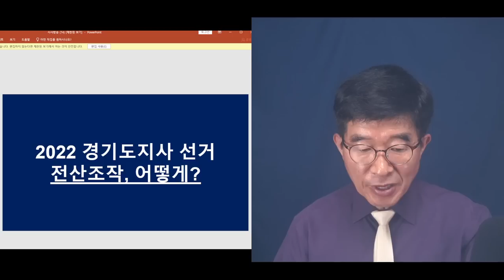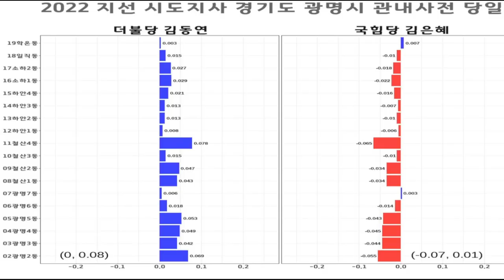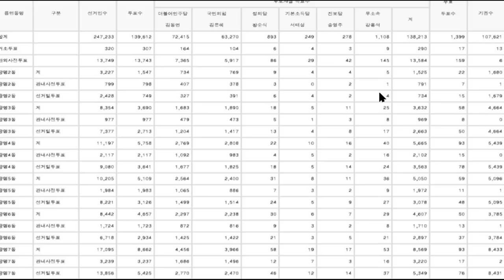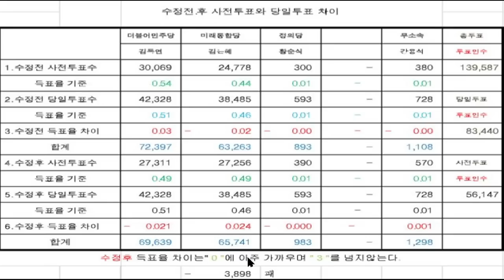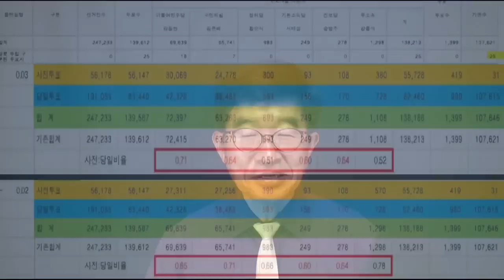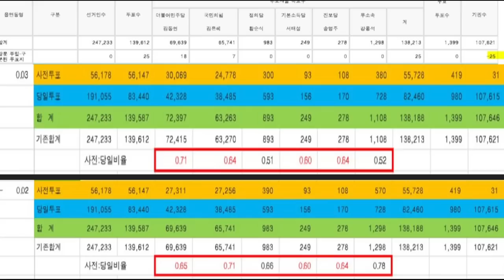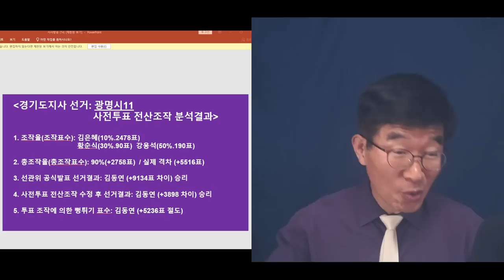선관위가 만든 작품 / 2017대선~2022지선까지, 역대 공직선거 모두 "만들어진 선거데이터" / 투표자의 민심을 합산한 선거결과 아냐 / 인천 연수을의 선거결과 [공병호TV]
Bitcoin : 3MTW849AkP2ftLeSK2teZHMmzLu7Z83s9U